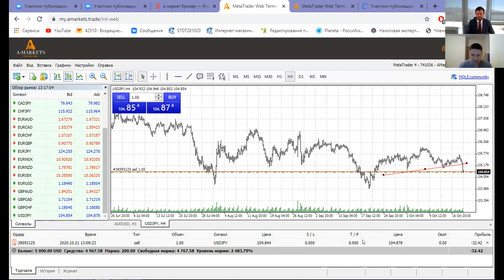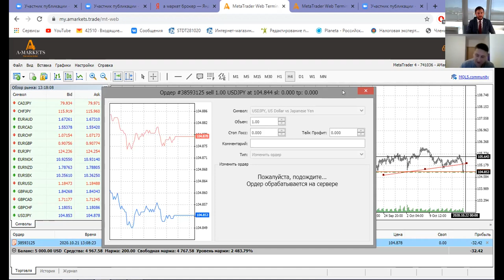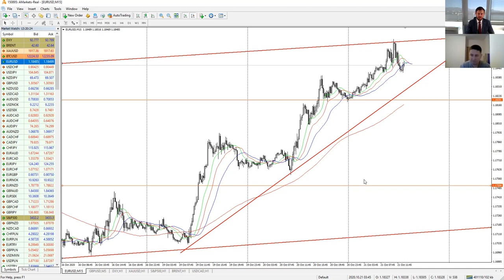Battle: Артем Деев vs Иван Доможиров, выпуск 1 | AMarkets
Первый выпуск нашего нового проекта под названием "Battle с Артемом Деевым". Знакомьтесь, клиент AMarkets Иван Доможиров. На кону - $500 на счет в сервисе копи-трейдинга RAMM. Battle будет длиться 2 недели, выпуски ожидайте по средам и пятницам.

Чтобы подать заявку на участие, отправьте свое ФИО и желаемое количество видеовстреч в Telegram